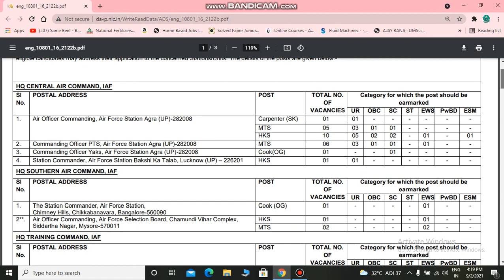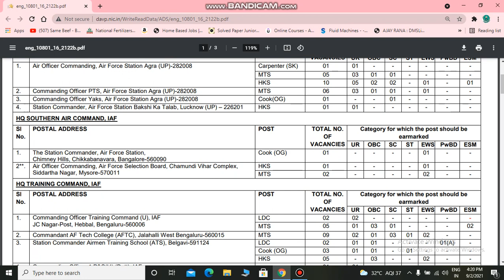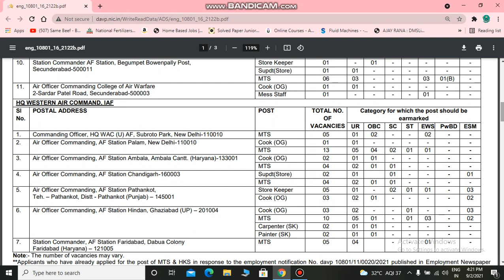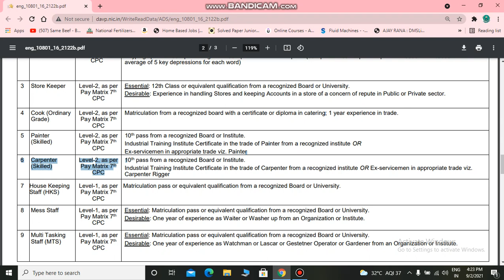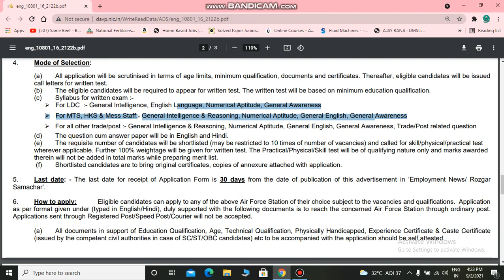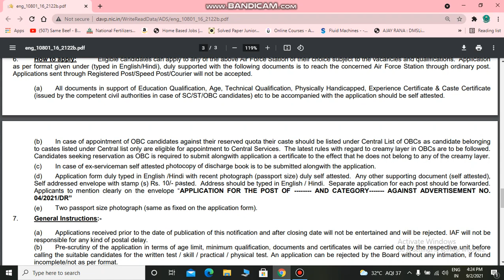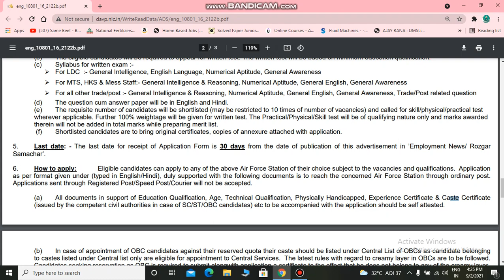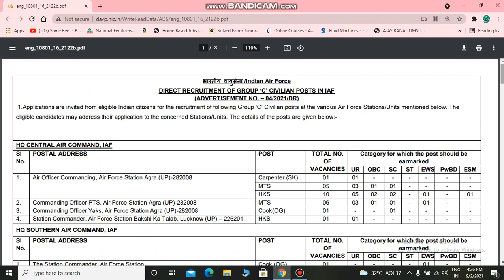IAF GROUP C CIVILIAN VACANCIES| MALE&FEMALE| 10TH,12TH,DEGREE| 173 POST| OFFLINE FORM | 2021-22